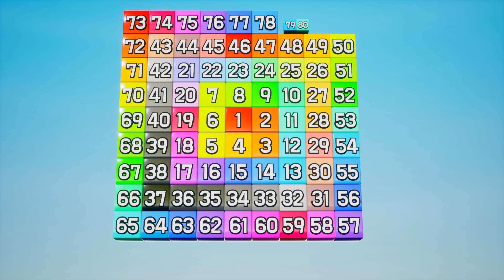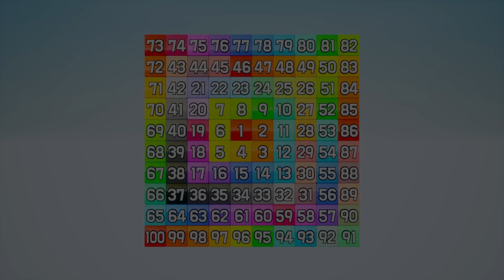The Counting by Twos Song | Counting Songs | Kids TV ABC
The Counting by Twos song teaches skip counting by 2.
If you are learning to count or teaching math and early years numeracy, the Counting by 2's song by Kids TV ABC is the best way to get there!

Listen to the Fun background Music-
Inspired by the Nursery Rhyme
'Yankee Doodle'
It's Super Fun to learn Numbers
with Kids TV ABC

Thanks! 👍